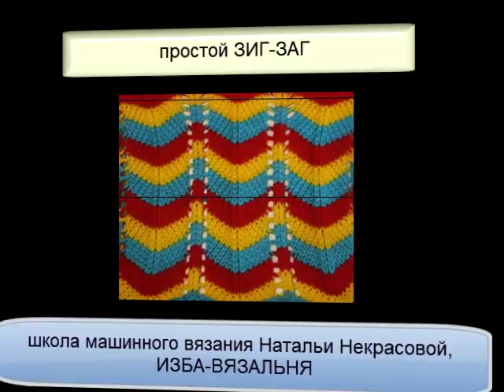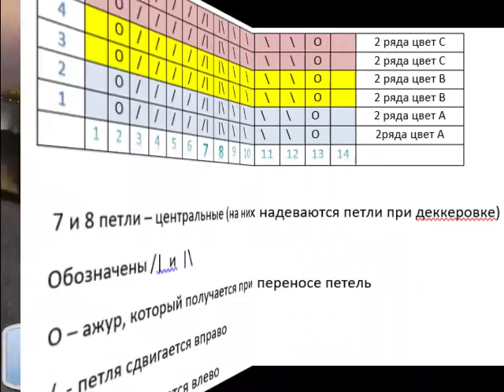Узор машинного вязания №94. Горизонтальный зиг-заг